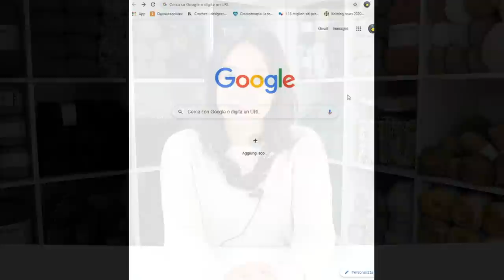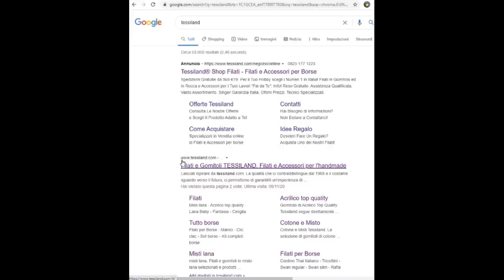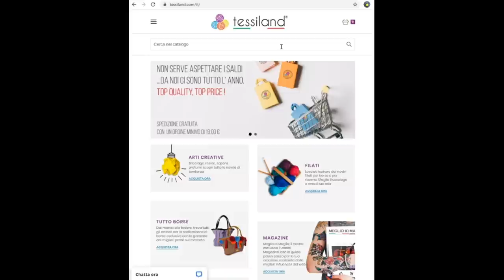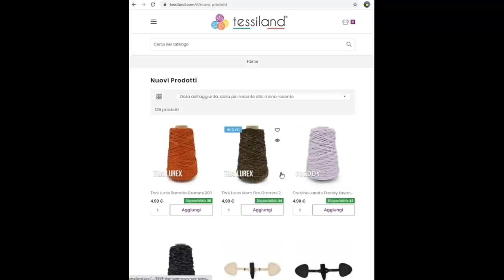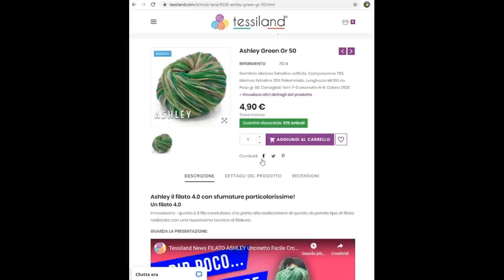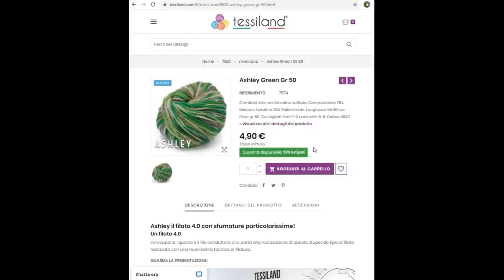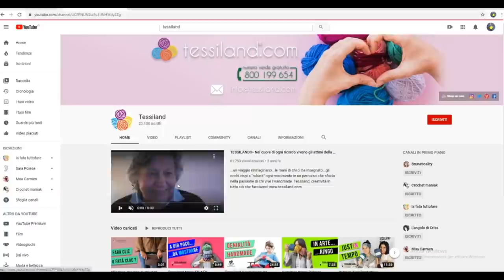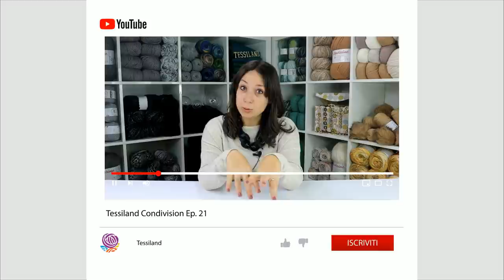💥IMPORTANTE!!!💥ISCRIVITI AL CANALE Tessiland E ATTIVA LA CAMPANELLA! uncinetto FACILE diy crochet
Nuovi spunti creativi dai post dal 19 al 25 ottobre sulla pagina ufficiale di Facebook di Tessiland che puoi visitare in un click
𝗖𝗿𝗼𝗻𝗶𝘀𝘁𝗼𝗿𝗶𝗮 𝗱𝗲𝗹𝗹𝗮 𝗽𝘂𝗻𝘁𝗮𝘁𝗮:
🔵-𝗣𝗿𝗶𝗺𝗮 𝗰𝗿𝗲𝗮𝘇𝗶𝗼𝗻𝗲:
Una creazione all'uncinetto multicolor con un filato Eccezionale:
👇𝑭𝒊𝒍𝒂𝒕𝒐 Wilson 𝑻𝒆𝒔𝒔𝒊𝒍𝒂𝒏𝒅®👇
✅Euro 5,90
✅43%WO 9%CO 39%PC9 %PA
🔵 -𝘀𝗲𝗰𝗼𝗻𝗱𝗮 𝗰𝗿𝗲𝗮𝘇𝗶𝗼𝗻𝗲:
Luana Proni propone un suo Tutorial con il Bucley!
👇𝐅𝐢𝐥𝐚𝐭𝐨 Bucley 𝐓𝐞𝐬𝐬𝐢𝐥𝐚𝐧𝐝®👇
✅Euro 8,90
✅19%Lana 45%Acrilico 14%Poliammide 13%Poliestere 9%Lamè
✅Peso Gr.100
✅Lunghezza mt 350 ca
✅Ferri 4,5-6 - Uncinetto3,5-4,5
🔵-𝘁𝗲𝗿𝘇𝗮 𝗰𝗿𝗲𝗮𝘇𝗶𝗼𝗻𝗲:
Francesca Vaccaro per il progetto con più LIKE propone un tutorial con il Bravissimo:
👇𝐅𝐢𝐥𝐚𝐭𝐨 Bravissimo 𝐓𝐞𝐬𝐬𝐢𝐥𝐚𝐧𝐝®👇
✅Euro 8,90
✅Composizione 100% Acrilico
✅Peso Gr.500
✅Lunghezza mt 1500 ca
✅Ferri 3,5-4 - Uncinetto3-4
📍-𝗔𝗣𝗣𝗥𝗢𝗙𝗢𝗡𝗗𝗜𝗠𝗘𝗡𝗧𝗢:
Sai come cercare su Tessiland l'articolo che ti serve? Scopri come leggere le indicazioni e consultare tutti i contenuti legati ad un prodotto! Non sbaglierai i tuoi acquisti e ne sarai sempre soddisfatta!
⏱️ TIMESTAMPS ⏱️
00:00 -Oggi parleremo di...
00:53 -La maglia di Filomena Bitonti e Audio messaggio
06:47 -Lo scaldacollo di Luana Proni e Video messaggio
10:50 -Come cercare il nostro sito e curiosità interessanti
17:41 -Le calze di Francesca Vaccaro
20:23 -UNA NOTIZIA IMPORTANTE
23:03 -Saluti ...e un consiglio ;)
𝗦𝗰𝗼𝗽𝗿𝗶 𝗶 𝗻𝗼𝘀𝘁𝗿𝗶 𝘀𝗲𝗿𝘃𝗶𝘇𝗶:
📦Packaging eco-sostenibile
🛒Ordini telefonici
🔴Pagamenti possibili:
•💳Carta di credito
•🏦Bonifico bancario

 uncinetto uncinetto facile crochet diy